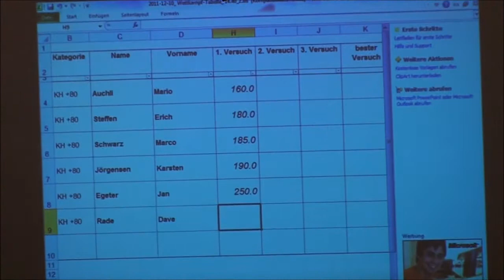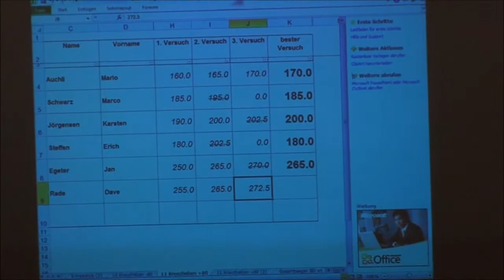Offene Schweizermeisterschaft 2011 Wangen an der Aare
Kreuzheben  + 80 Kg  1. Gruppe